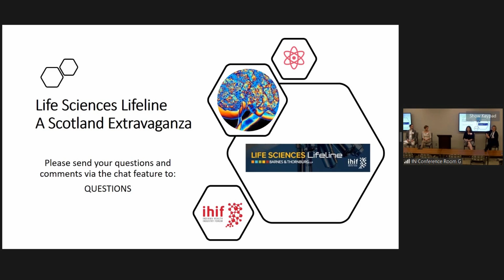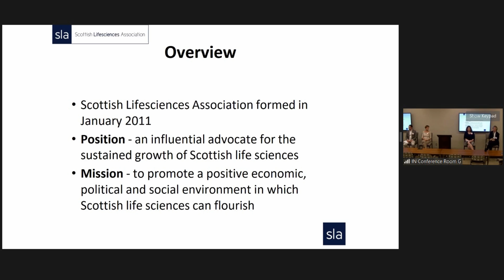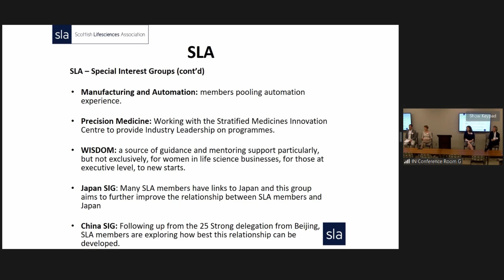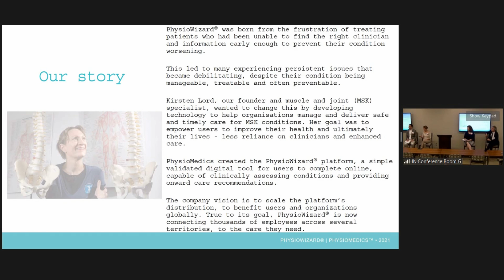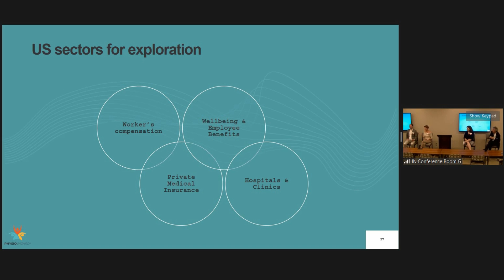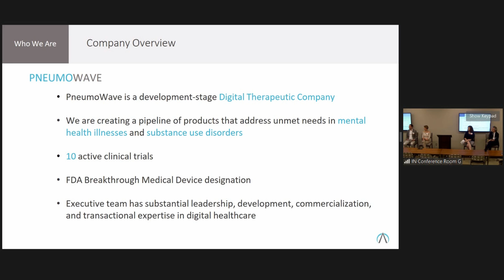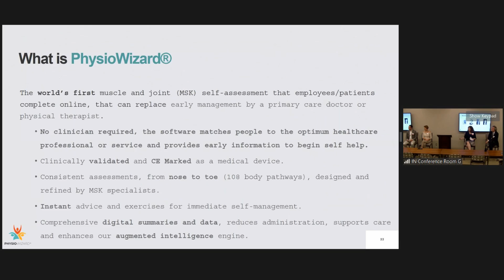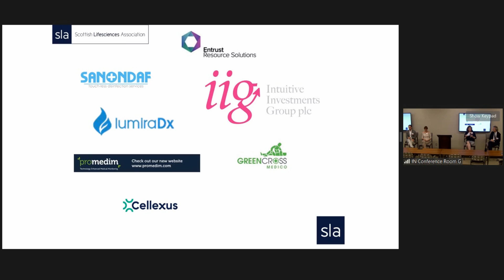Life Sciences Lifeline - May 2022 - A Scotland Extravaganza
May is Scotland Extravaganza Month in Indiana!  The Indiana Health industry Forum (IHIF) and the Scottish Lifesciences Association (SLA) are celebrating six years of partnership – connecting the two regions, expanding markets, and introducing innovations.  The head of the SLA and several of the member companies will be in Indiana throughout the month and meeting with members of our life sciences community.  Please join us as we discuss Scottish life science market forces and get to know the exciting companies participating in this year’s mission to Indiana.